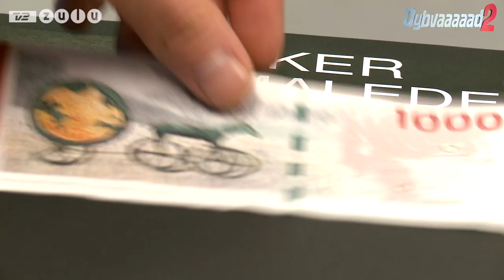Dybvaaaaad 2 - Tobias Dybvad i Luksusfælden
Fra TV 2 Zulu-programmet Dybvaaaaad 3